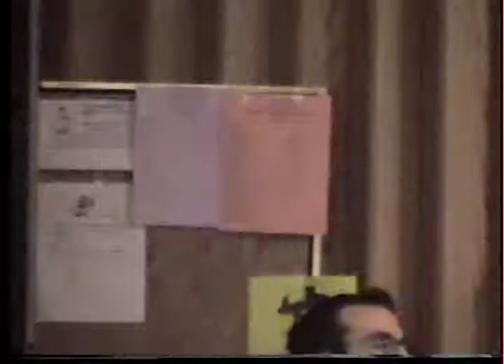William Sprigg 80th B-day celebration, PRPNS Xmas service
My grandfather, William Sprigg, turned 80 years old.  There was a celebration at Llanfair Retirement Community with Simon Anderson, Richard Sprigg singing, as well as my uncle Doug Sprigg and his shenanigans.
This is followed by a Pleasant Ridge Christmas service